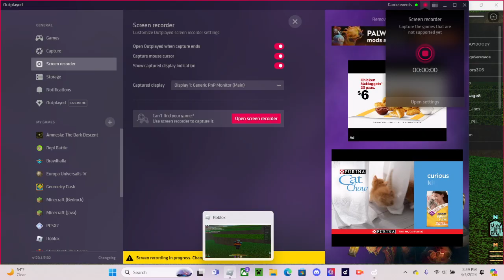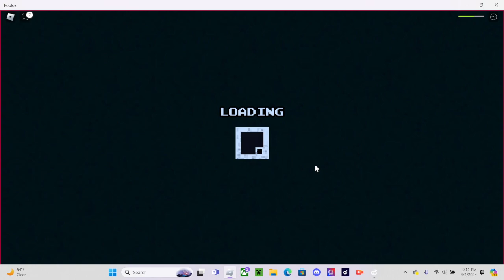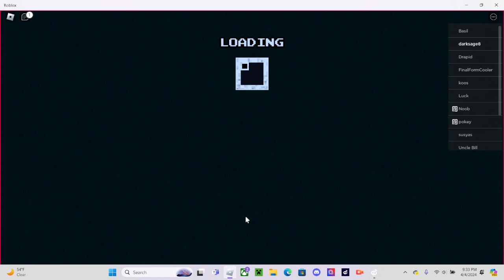Roblox Voxlblade Nothing to do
there really isnt much left to do.